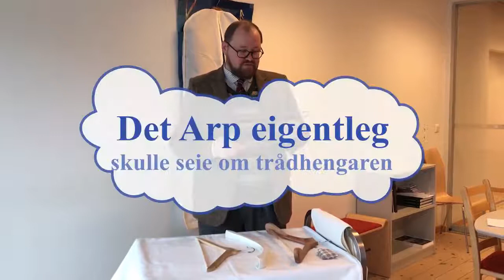Slik kan du lagre tekstilar heime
Her fortél leiar i samlingsavdelinga, Arp Schmidt, korleis ein bør lagre klede heime